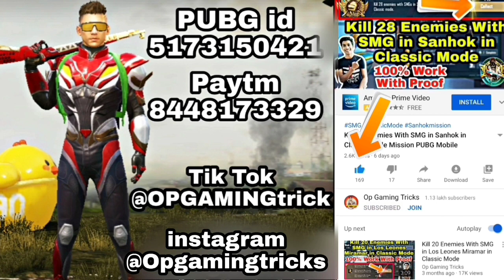Sanhok RELIC Hunt PUBG | Sanhok Relic Hunt Explain PUBG